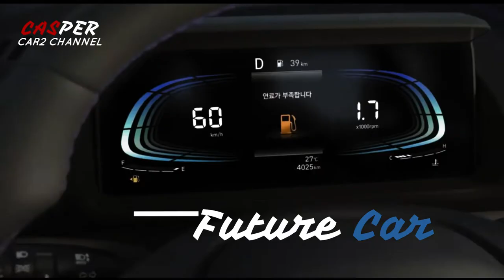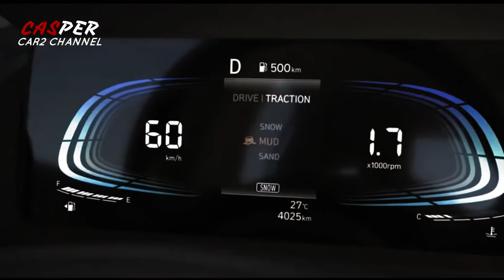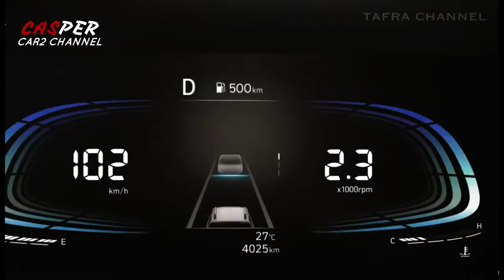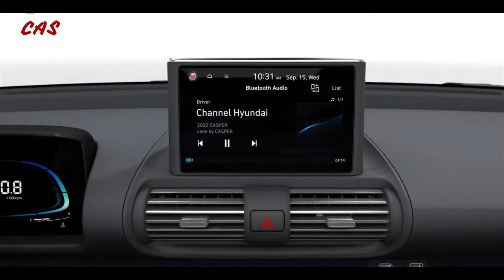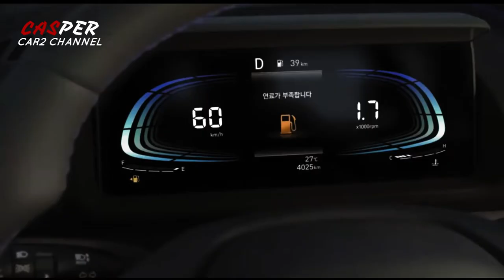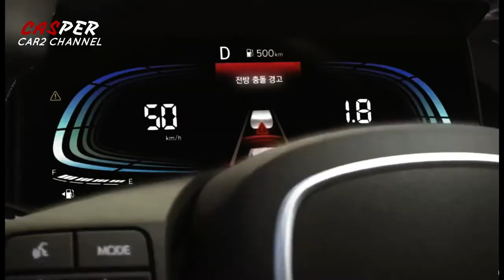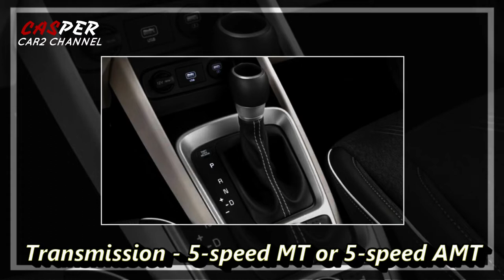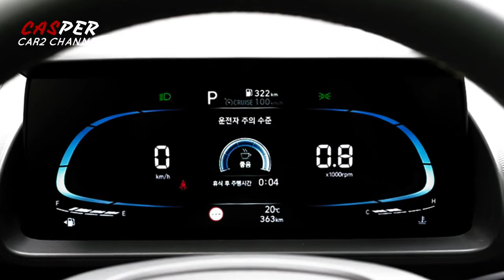VIRAL! Presiden Korea Beli Hyundai Casper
Akhirnya resmi diluncurkan, inilah SUV terkecil sekaligus mobil Hyundai Casper termurah di dunia, mulai harga 13,85 juta Won atau setara Rp 167 juta, harga ini tentu sangat menggiurkan, terutama untuk anak muda. baru mulai membeli mobil sendiri.
 Dan Hyundai Casper 2022 ditujukan untuk generasi milenial, sehingga bahkan pembuat mobil Korea ini menawarkan sesuatu yang unik untuk Casper.
Menurutnya, ini adalah bukti Kepala Negara atas hasil yang telah diraih rekan-rekannya untuk mengharumkan nama negara. Lantas seperti apa model SUV murah Hyundai? Ini adalah ulasan.